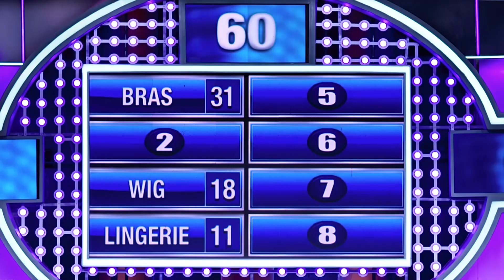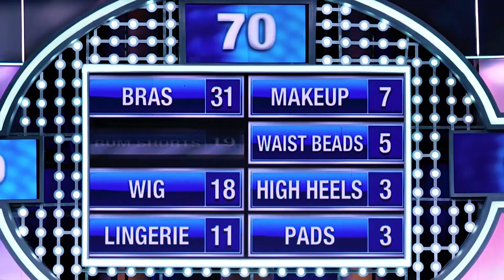Investigator Wifey - Family Feud Nigeria E21 R1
In case you’re trying to look for someone who seems not to exist, give zainab a call and she’ll find you.

Play on Mobile
Text DFF to 205 on MTN to get daily survey questions with options via SMS